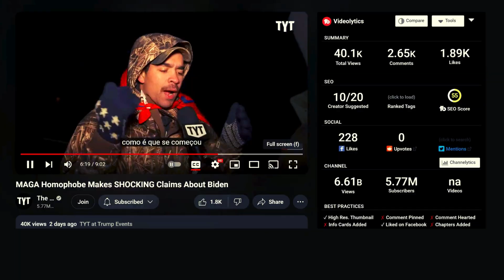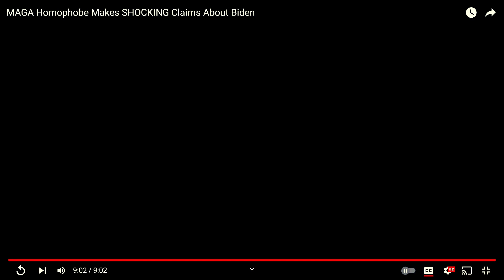TYT News - Funny 🤣Trumpsters: These Guys Give Me Hope For Our Planet!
"Trump 2024 You see it on my back!" LOL 🤣 Trump2024 Enjoy a hilarious segment on TYT News showcasing funny Trump supporters. These guys give me hope for our planet with their comedic antics.
Greetings on my YouTube Channel! I'm Stefania Czech, and I'm honored to share my creations. Sending heaps of love your way - Stefania

Music,Art,,recovery,life coach,musican,artist,stefania czech,Stefania,Stefania Czech